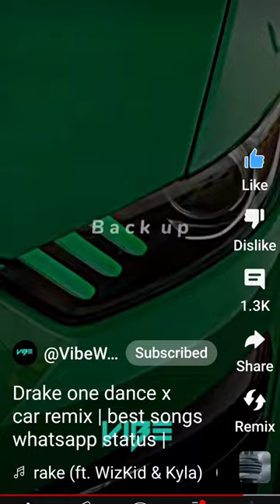Drake one dance × car remix | best songs whatsapp status